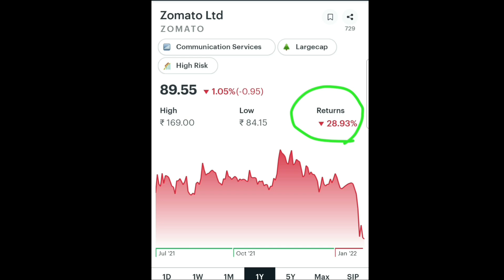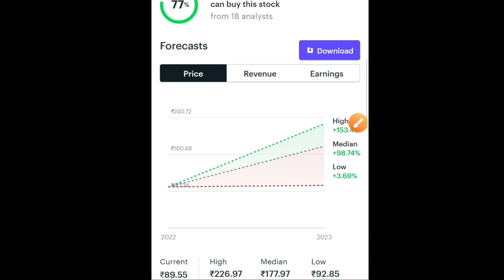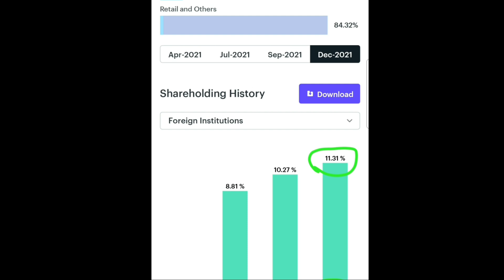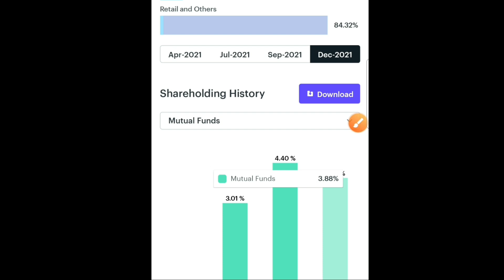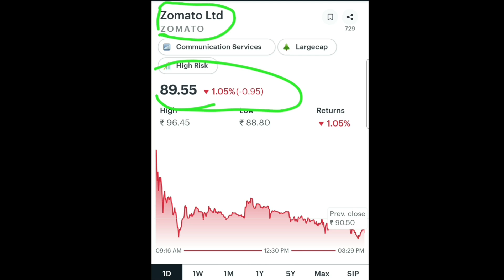Zomato stock news | Zomato share news | Zomato share latest news today | Zomato share price target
👉 Open Free Demat & Trading Account With UPSTOX